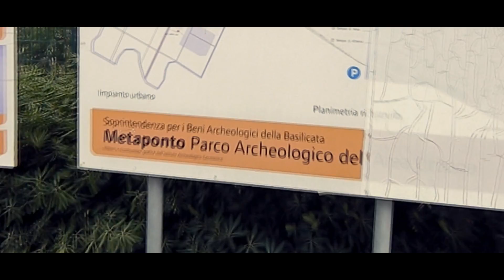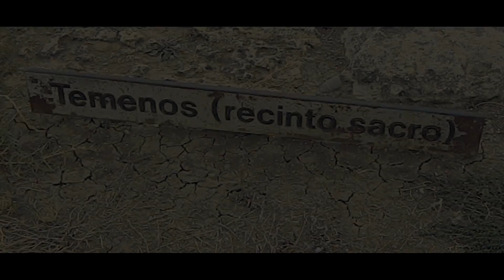Vacanze in (Magna) Grecia?! - MetaponTour 2k18 EP#2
Ecco a voi il secondo episodio del vlog che ho registrato durante la mia piccola vacanza estiva trascorsa a Metaponto (MT).
In questo video vi mostrerò il tempio di Apollo Licio, zona archeologica di epoca Greco-Romana, e uno scorcio del litorale Metapontino.